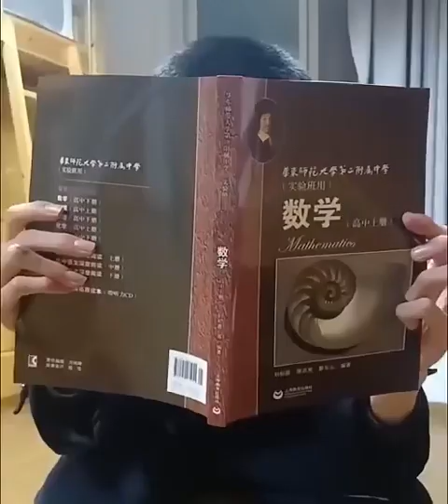（预告片）华二普陀高一四班魔幻主义原创戏剧《803往逝》重磅来袭！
演奏,原创,戏剧,学校,预告片,预告